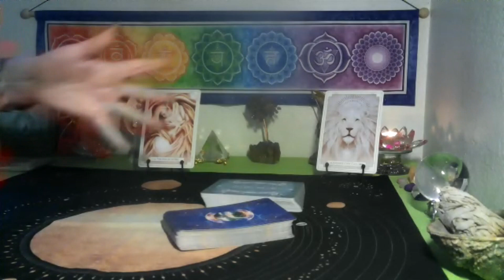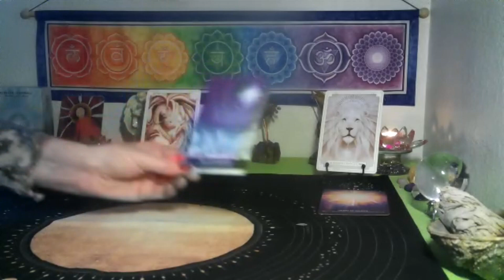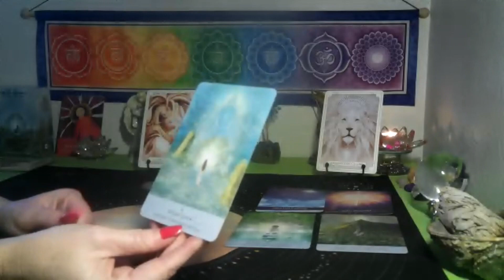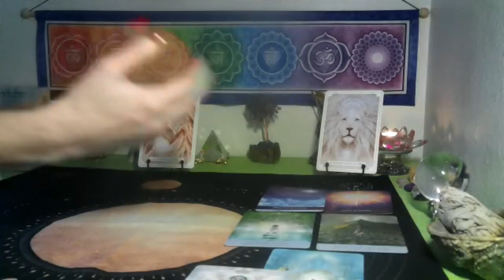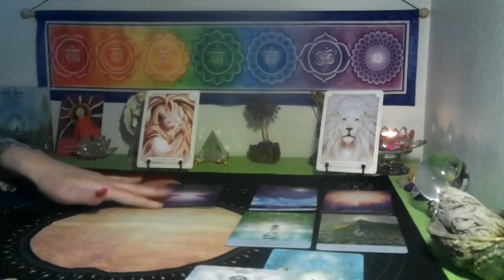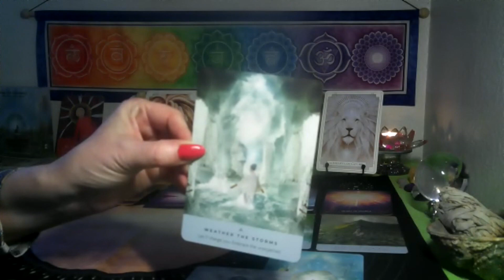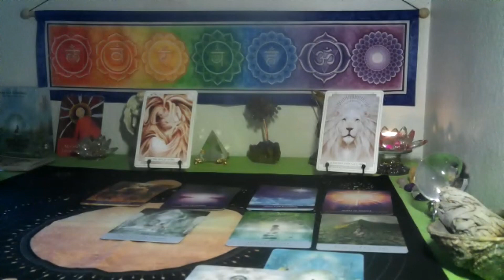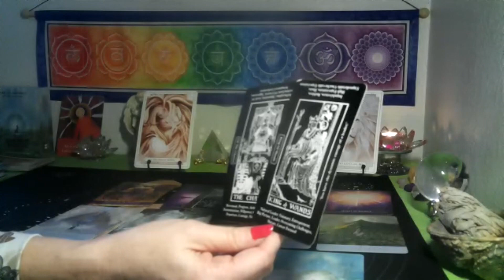SCORPIO~ LION'S GATE PORTAL 888🦁 ACTIVATING ABUNDANCE & SPIRITUAL GROWTH💫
This is a Collective Reading , to enhance the understanding of getting to the Auspicious Wonders of the Lion's Gate Portal. Learning how to activate it and  how to align with the energy coming towards you. Good Luck on your journey through this beautiful portal!!
For additional help with Guided meditation, meditation music or just to calm the mind during this Huge  Auspicious  Month please check out my 2nd channel .  God Speed  .. Love & Light 💫🌞

*3 card spread reading for $15  FOR  1 question ..